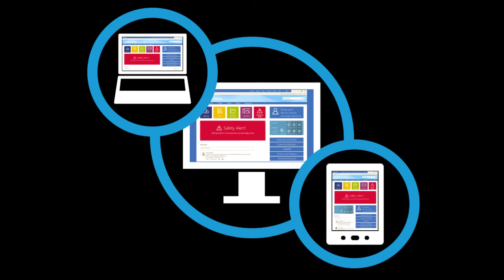SharePoint 2013 Client Snapshot - A Mobile Intranet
Alex Dean from Professional Advantage talks about designing, building and implementing a mobile intranet using SharePoint 2013 and Office 365.